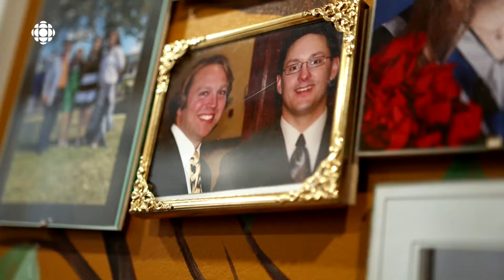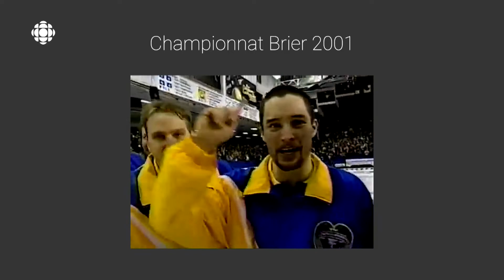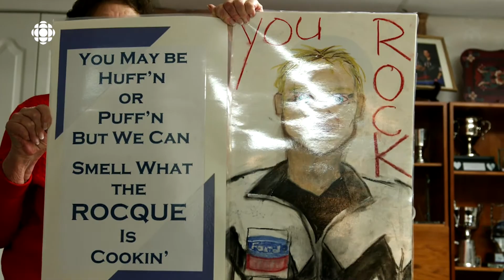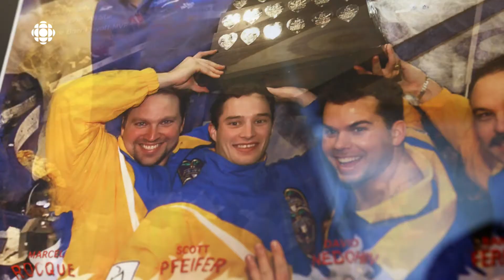Mémoires d'un champion de curling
Au début des années 2000, l'équipe Ferbey Four de l'Alberta était légendaire. Le champion de plusieurs Brier, Marcel Rocque, revient sur cette glorieuse époque.